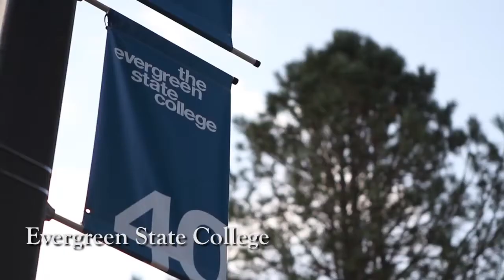Cascade Collegiate Conference and the C of I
The College of Idaho is a member of the NAIA's Cascade Collegiate Conference, composed of 10 Pacific Northwest schools commited to excellence in academics and quality athletics. Learn more about The College of Idaho Coyotes